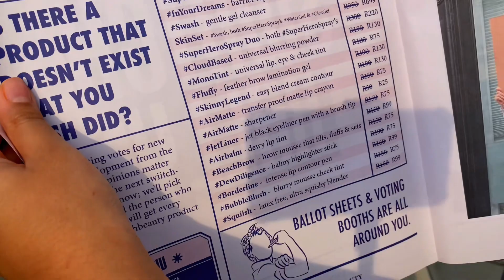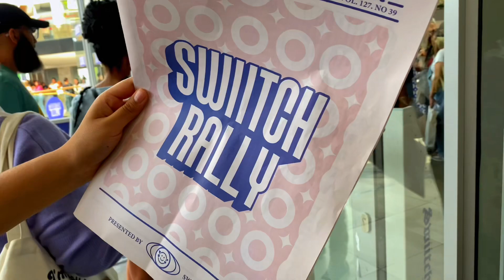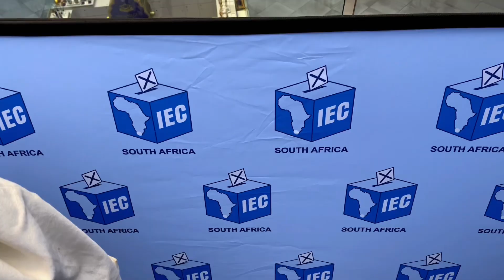DAYSINMYLIFE: VLOG Switch beauty Rally| DIY Nails|Snack-beard more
WATCH ON **4K**

Hello Hello my Beauties, Check out my vlog for some days in my life. Hope y’all enjoy it.

Thank you for being part of this journey with me.

Film Equipment: iPhone 11
Editing: CapCut